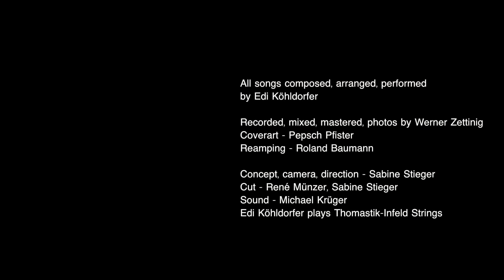"Alone at last". Das Video zur neuen Solo-CD von Edi Köhldorfer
Promotional Video for "Alone at last", the new Solo-Guitar-CD from Edi Köhldorfer.